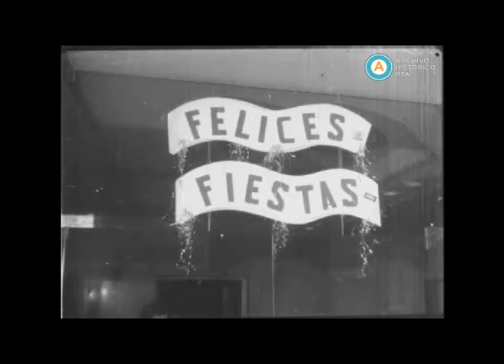AV-4335 Sucesos Argentinos (incompleto) N° 1944 [Fiesta anual de EMI Odeón Argentina]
En esta edición de Sucesos Argentinos se muestra la fiesta anual de la discográfica EMI Odeón Argentina con la concurrencia de las máximas figura del sello y periodistas especializados. Además se hace entrega de los Premios EMI y distinciones para los artistas más exitosos como Beto Orlando, Antonio Tarragó Ros, Ramona Galarza, Luciana, Rabito, Cris Manzano y Los Wawancó.